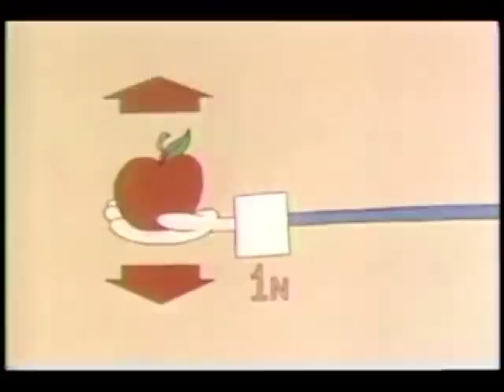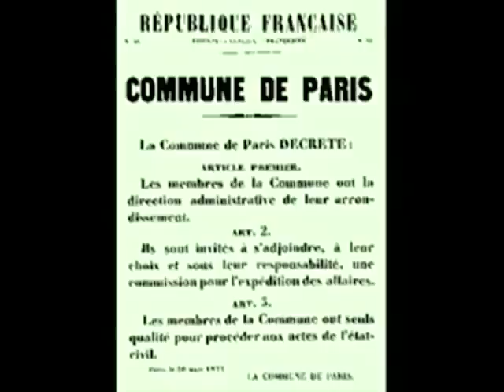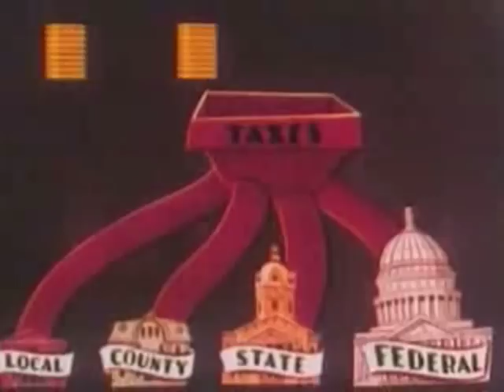Lenin and the Party Tony Cliff Part 3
(Edited Version) Tony Cliff founding member of SWP at marxism 1996